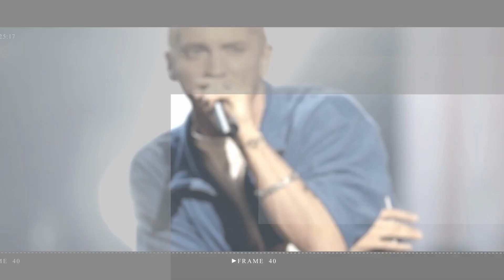Ed Sheeran No Re recording of 'End Game' Yet for Taylor Swift's Version Series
Ed Sheeran confessed on Monday that he hasn't yet made his way into Taylor Swift's massively popular series of re-recorded music yet